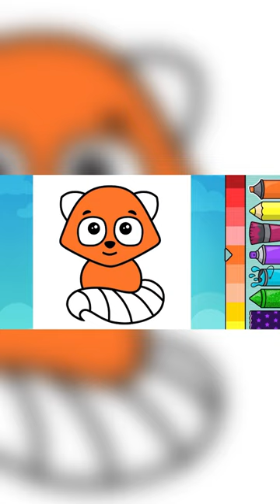How to paint a Racoon for kids ! | Simple, easy and colourful painting for beginners 🖼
Let’s learn how to paint a Racoon in fun and easy way together. We post a video that help kids to improve their drawing and painting skills , whether as a talent or education.